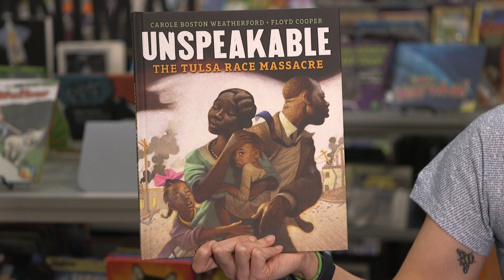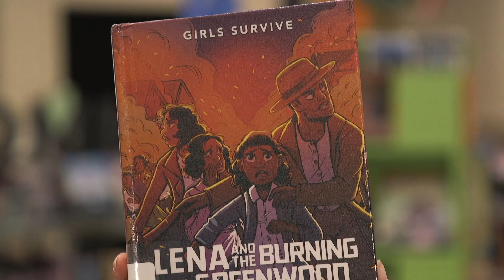Redhawks Reading List - Lena and the Burning of Greenwood by Nikki Shannon Smith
Union Public Schools Elementary Media Specialists have created the Redhawks Reading List, a list of some of their favorite books for elementary students as a way to encourage summer reading. Listen in as they give students a preview of each book, which can be found at a local library near you. We hope you have a great summer full of reading!